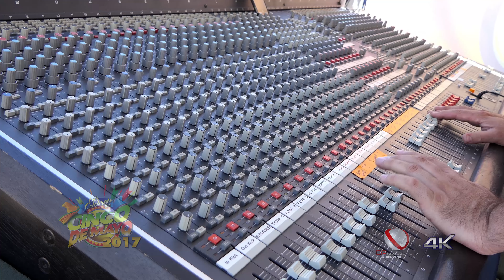CINCO DE MAYO 2017 RENO NV 4k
shot with FZ2500 handheld